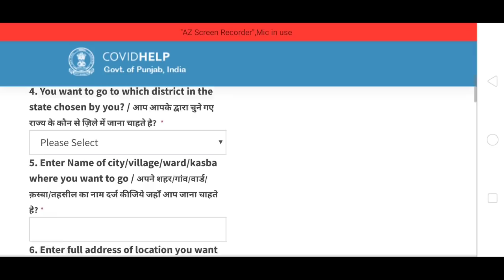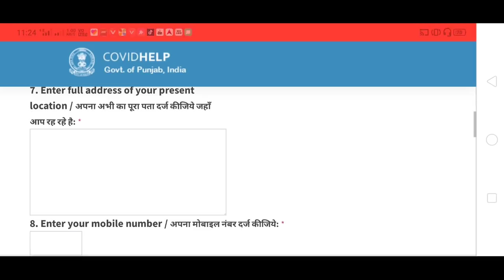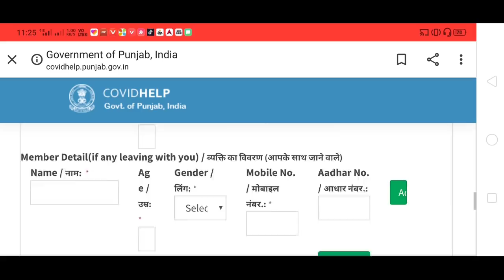घर जाने के लिए फ्री आवेदन करें || Migrant Worker Registration || Train kab chalu hoga || MKP News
ई पास के लिए यहां क्लिक करें